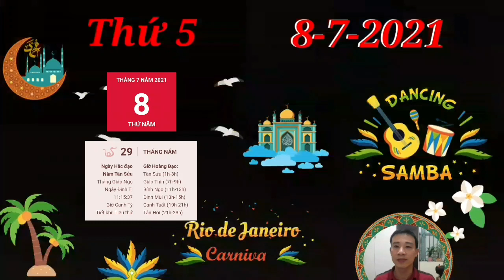☯TỬ VI HÀNG NGÀY☯ THỨ 5 Ngày 8/7/2021 Con giáp TRỜI CHO LỘC- TIỀN ĐẦY KÉT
Trong ngày có Thiên Quan giáng họa, người tuổi Sửu cần phải kiềm chế bản tính nóng nảy, dễ bị kích động của mình nếu không muốn vướng vào những vụ tranh chấp, thị phi với kẻ tiểu nhân. Việc này sẽ gây ảnh hưởng không tốt đến sự nghiệp của bạn.
 Nếu giữa bạn và lãnh đạo có bất cứ bất đồng gì thì bạn cũng không nên khiến mâu thuẫn trở nên quá gay gắt, bởi dù có thắng hay thua trong cuộc tranh luận thì chưa chắc bạn đã là người nhận được lợi ích. Hãy chờ một thời điểm khác khi đôi bên đều có thể bình tĩnh trao đổi.
 Hỏa sinh Thổ, người tuổi này rất hòa hợp với nửa kia của mình. Cho dù gặp phải chuyện gì đi nữa, bạn cũng sẽ tâm sự và thảo luận nghiêm túc cùng với người ấy để đưa ra những quyết định thống nhất.

CÁC BẠN THAM KHẢO thêm video sau nhé:
☯TỬ VI HÀNG NGÀY☯ THỨ 5 Ngày 8/7/2021 Con giáp TRỜI CHO LỘC- TIỀN ĐẦY KÉTv
☯TU VI HANG NGAY☯THỨ 3 Ngày 6/7/2021 BÁO TIN VUI, Con giáp NHẬN TIỀN VỀ ĐẦY KÉT